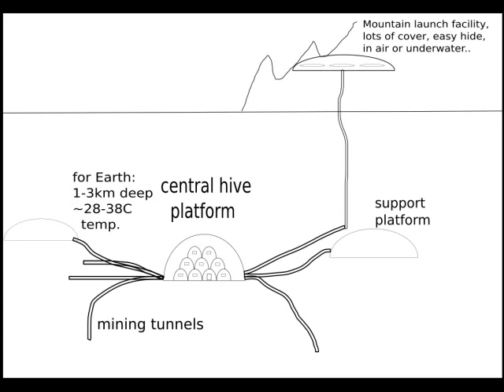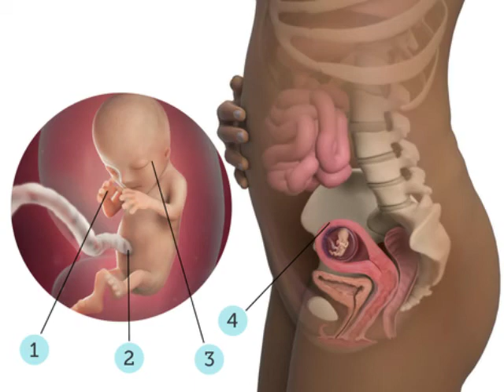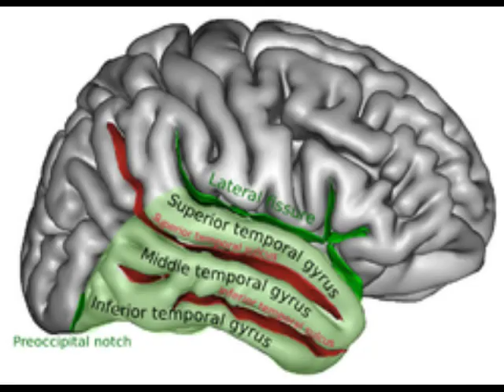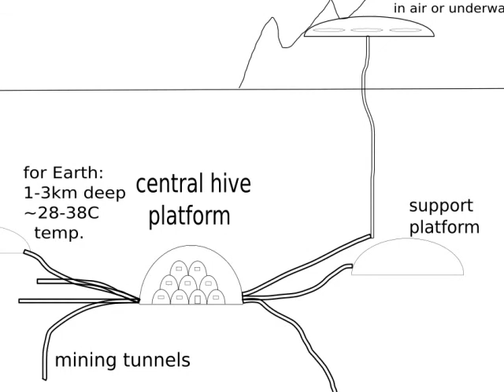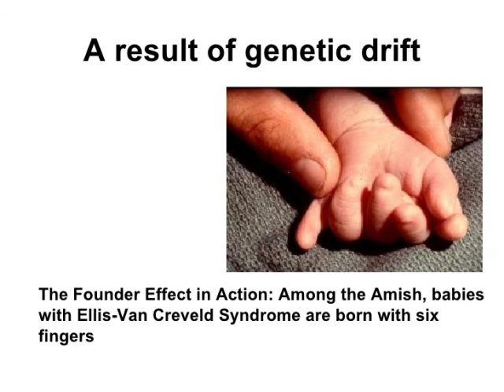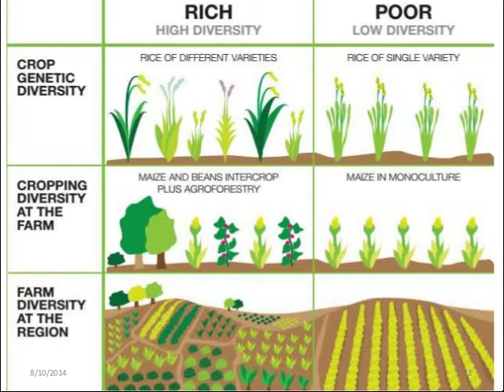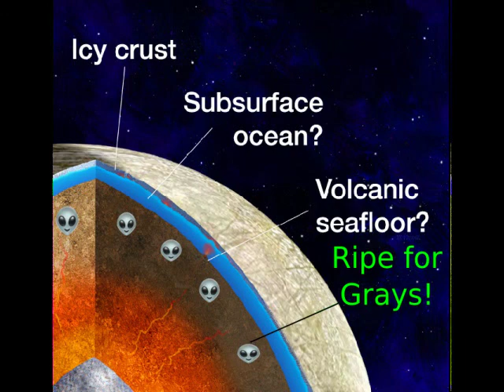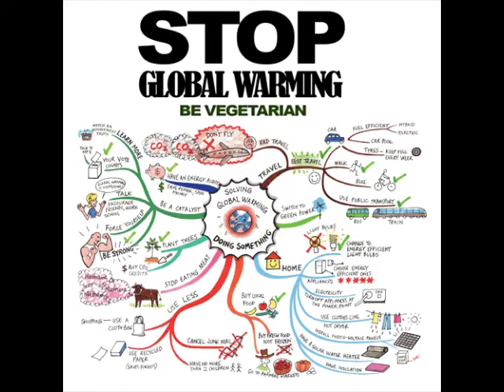Who Are Gray Aliens?: an insider perspective. v1.0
One of my Gray hommies showed up in Argentina recently, looking like it was his first time. So I decided to make this video to help y'all know what it's like to be a Gray, in case you reincarnate as one.

This is my second documentary ever.
So feel free to make a better version and post the link in the comments.

Resources:
Above top Secret (was a gray alien in a past life)
Project Avalon (was a gray alien in a past life)